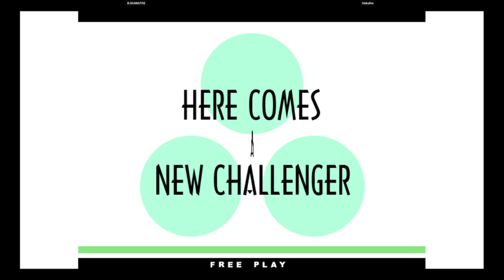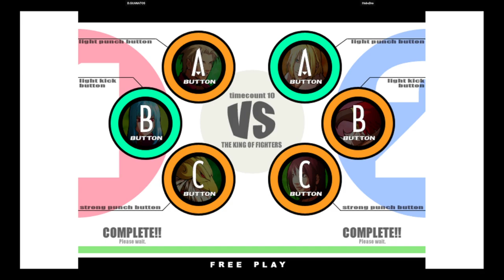KOF XI | D.GUANATOS VS HoboDro | 🇺🇸🇺🇸 Fightcade eSports